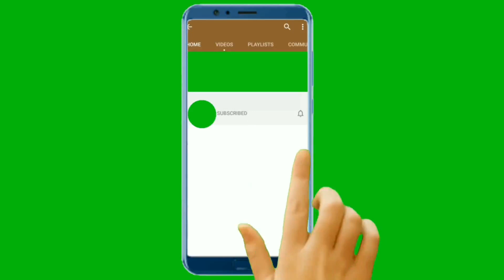Jednostavan trik za najukusnije prženice RECEPT